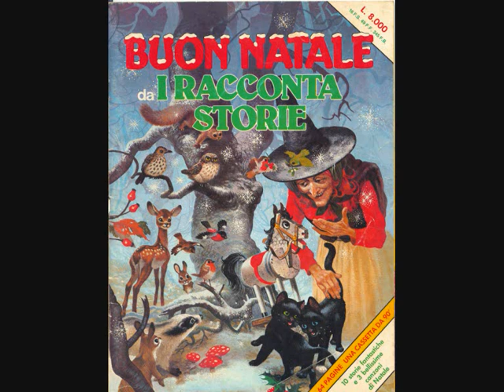I Raccontastorie Natale '84 - Il buon re Venceslao (6-12)